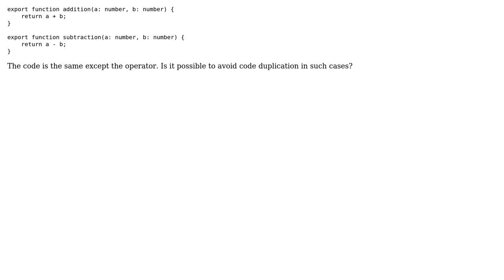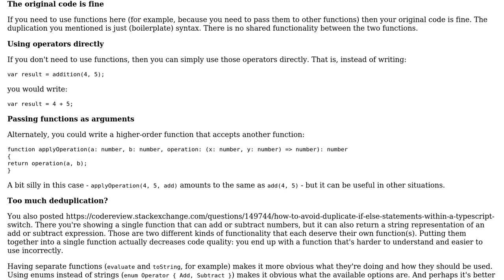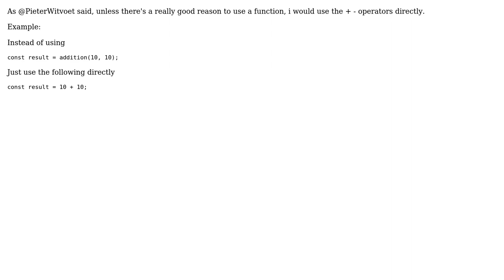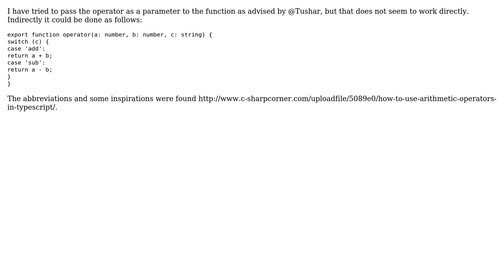Is this code duplication and how to avoid it when using Mathematical Operators in Typescript?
Code Review: Is this code duplication and how to avoid it when using Mathematical Operators in Typescript?

With thanks & praise to God, and with thanks to the many people who have made this project possible! | Content (except music & images) licensed under CC BY-SA | Music | Images & others | With thanks to user Pieter Witvoet user JonasMH user forsvarir user 030 and the Stack Exchange Network Trademarks are property of their respective owners. You are responsible for your own actions.